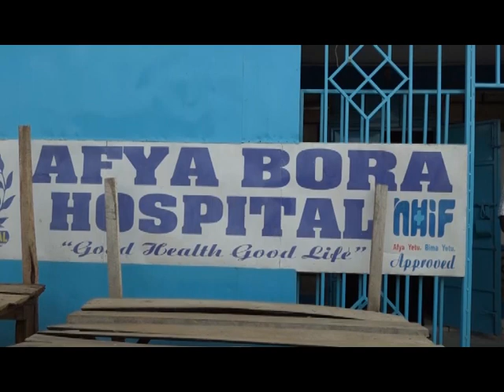KMPDC TO LOSE REGISTRATION AND CLASSIFICATION OF HEALTH FACILITIES